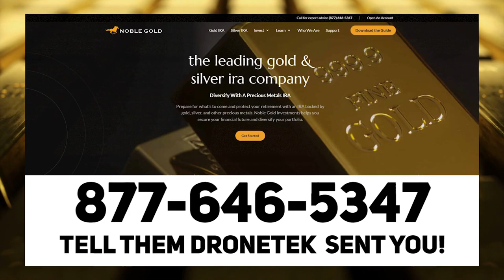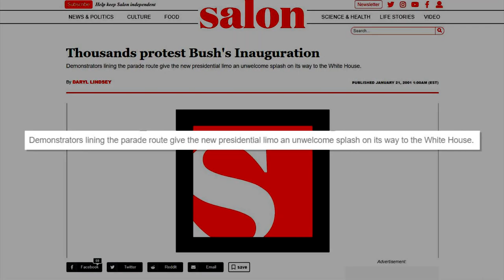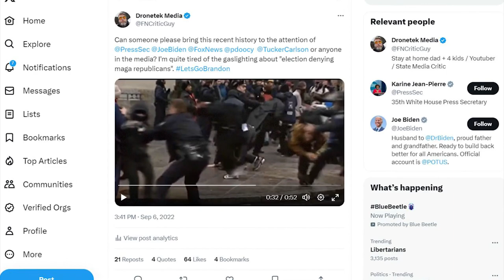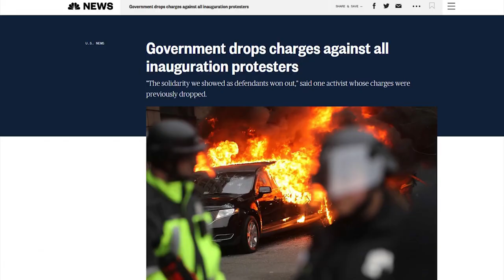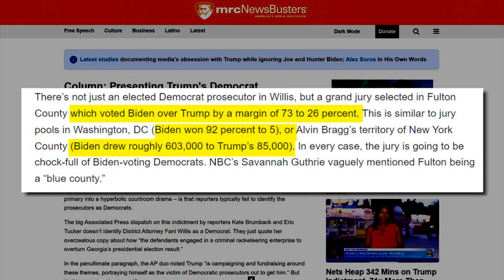OOPS: CBS Admits DEMS Are The BIGGEST Threat to Democracy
👍💵 Protect Your Retirement with Precious Metals!